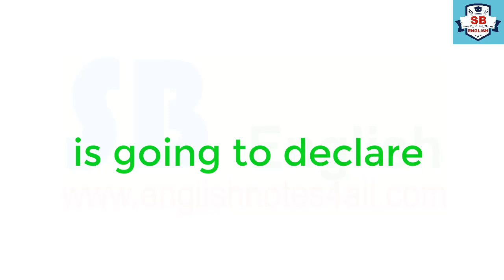GCUF BA/B.Sc 2nd Annual 2019 Results Date